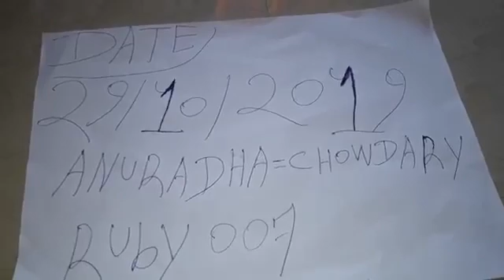Shank Vishnu shank original available real